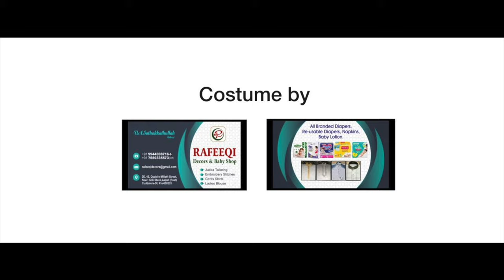New Arabic Nasheed || Ya Shafi Al-Wara || Salam baith || Milad-un-nabi 2022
After the huge hit of “Ramadan Anthem” Athayi Naat Channel is presenting  the “Milad Anthem”  A brand-new version of "Ya Shafi Al- wara" salam Baith to celebrate the holy birth month of our Prophet Muhammad (PBUH).
Featuring : The stunning combo of ANC crew with high octane & dynamic performance.
Listen and spread the love of Muhammad ﷺ.

The Song is in the Voice of "ANEES AHAMED BILALI, MOHAMMED SHIHAB AAQIL BILALI, MOHAMMED YASEEN FAIZAANI BILALI, RIYALUDHEEN BILALI, KAMAALUDHEEN BILALI,MULFATH YASER BILALI, THAMEEM BILALI" Recording by “ANC Mini Studio”, DOP by “PRAVEEN”, Composed by "FAHMI FAROOQI"  The Video is Editing by "FARIS KILINAKODE”

Athayi Naat Channel is a crew of young Muslim artists emerged in Tamil Nadu with a positive message with hopes of making an influence in South India through lovely Tamil language by inspiring hymns through the beautiful message of Islam and also lure them towards the Divine love of our masterpiece prophet Muhammad (PBUH)